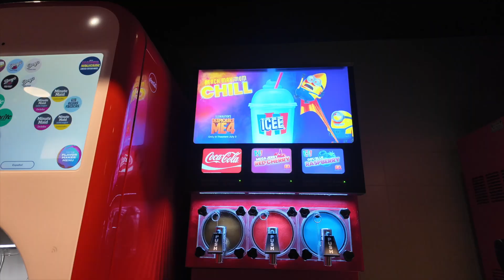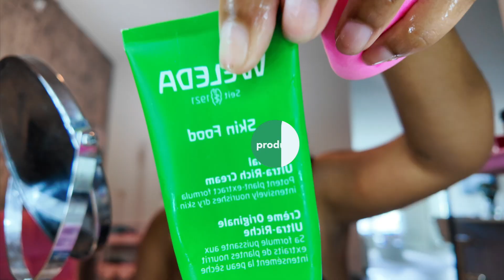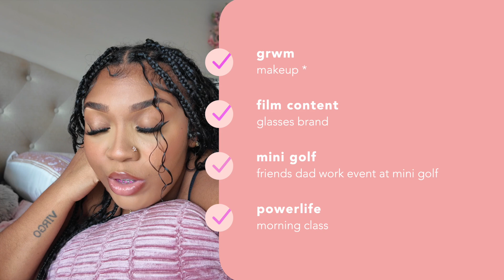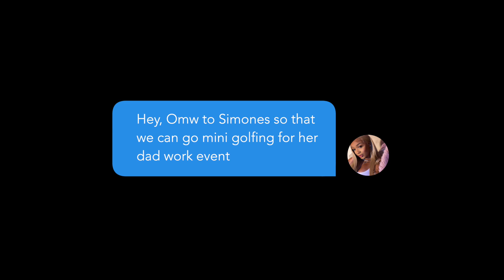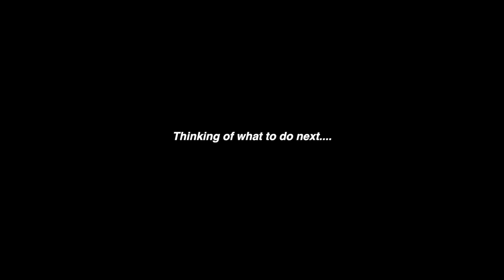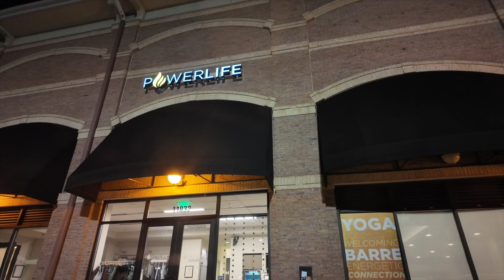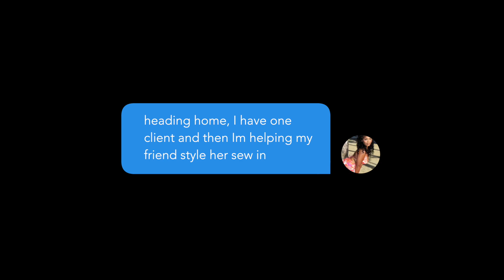✧•VLOG| DEADPOOL MOVIE + MINI GOLF+ PAINTING W/ FRIEND+ DAY OFF WORK✧•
Hola, welcome to another video. In this vlog, you will see me spending the day looking for a pair of glasses that I misplaced 😭 after still not finding it, I decided to go visit a friend, which led us to craft putt and painting to kill time. We missed our 6pm sculpt class so we decided to go the next morning. Next thing you know my friend misplaced her keys 😭😭😭 why are we losing EVERYTHINGGGGGG what is going on here??

When is my birthday? September 2nd

Zodiac sign? Virgoattttttt

What do I film with ? Canon m50 mark ii & Canon g7x markii and a couple of others ( I have an addiction)

What’s my favorite color? blue & pink

What is your major?  psychology/ minor Criminology

@Tajiashamari onnnnn like everything

//  ALL MY EQUIPMENT USED //
Studio lights
Camera mic
Vlog tripod